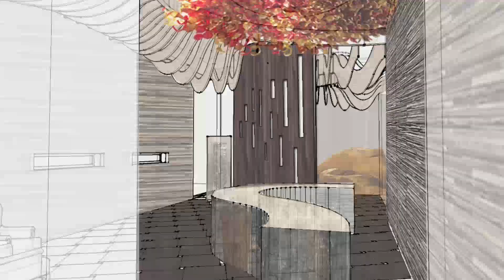Interior design project - Pure Spa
Pure Spa
Sized 7000 sq. ft.
Toronto, Ontario Canada
Interior designer : TED Design International